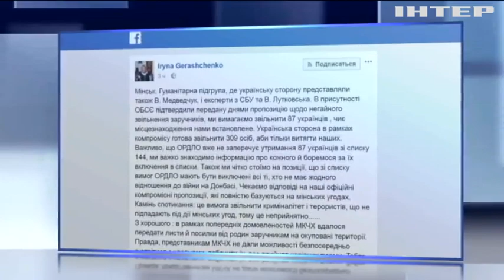На Донбассе боевики хотят обменять пленных солдат на преступников